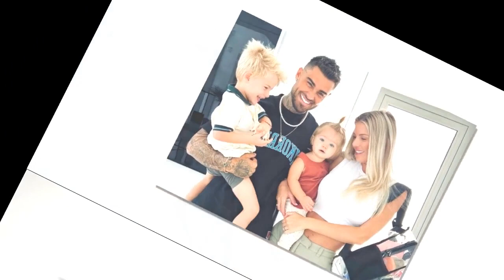Jessica Thivenin trompée par Thibault Garcia avec une autre Marseillaise ? Elle réagit à la rumeur !